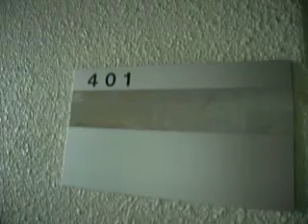ハイツ相 401.AVI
ようこそアパマンショップ栄店へ♪ 　こちらのお部屋いかがでしたか？
こちらには栄店の情報も載ってますよ。